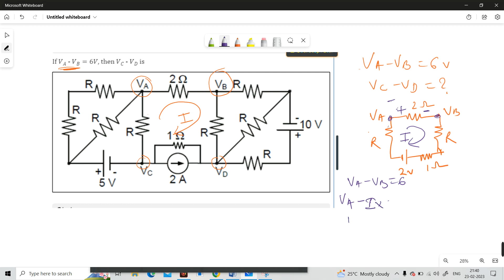source transformation based numericals